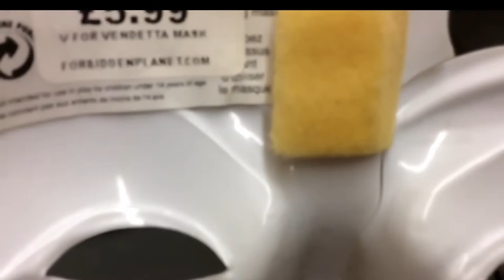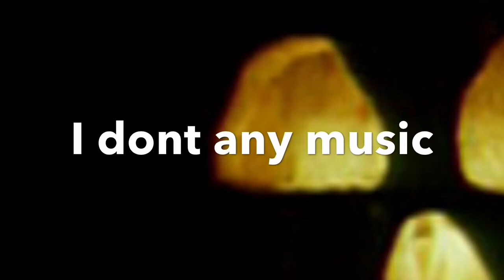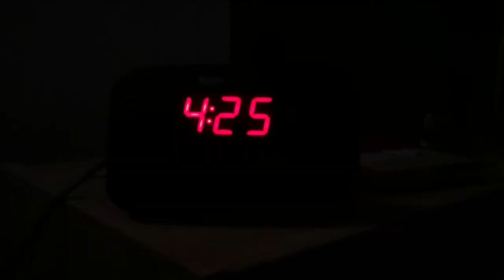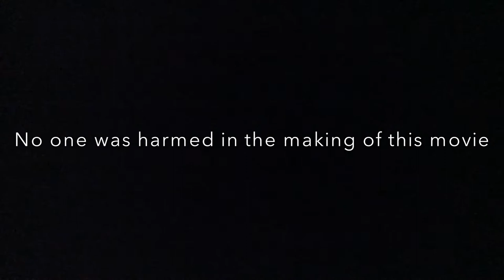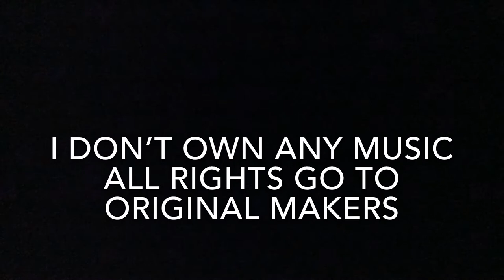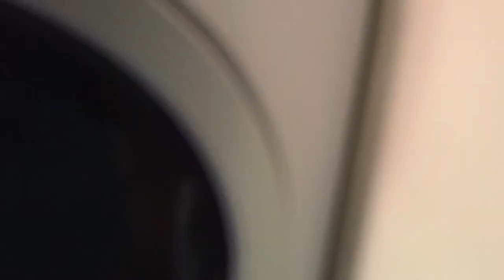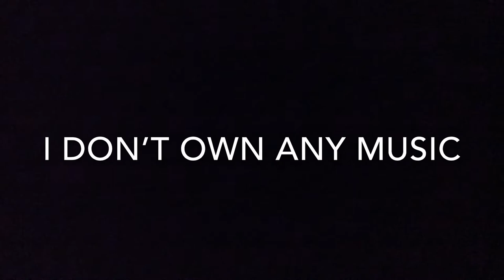Dylan Hayes’ Halloween 1-6 Remakes Marathon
Halloween Remake: 12 February 2018: 00:00
Halloween II Remake: 15 June 2018: 21:59
Halloween 4 Remake: 7 July 2018: 39:24
Halloween 5 Remake: 14 July 2018: 58:19
Halloween 6 Remake: 6 August 2018: 1:16:27
(No Halloween III because it is not about Michael Myers and this is a Michael Myers based channel)